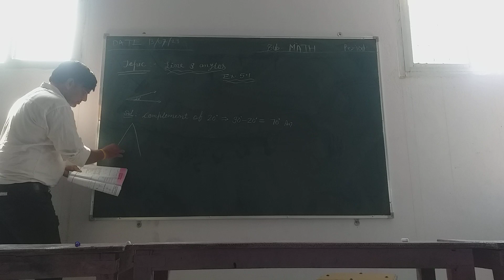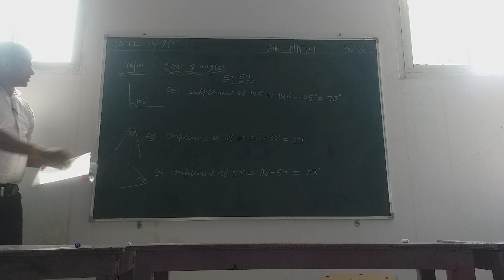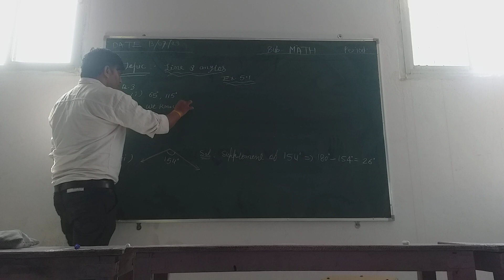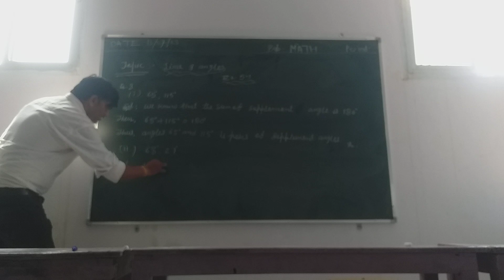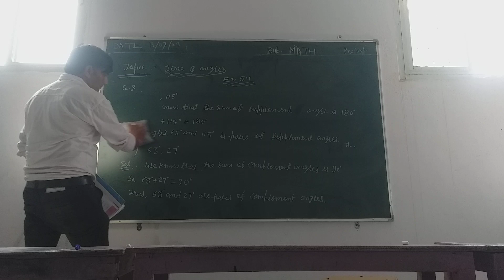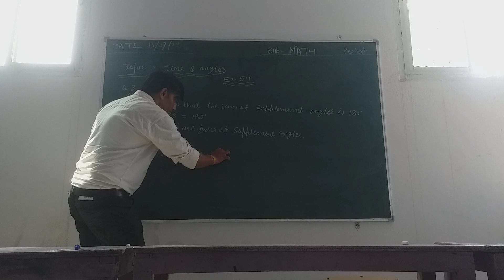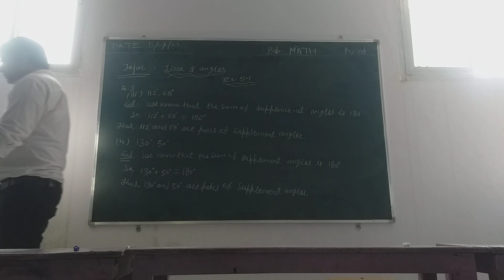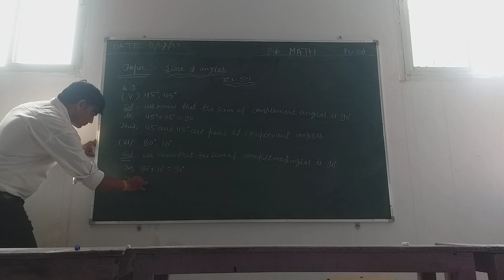20 October 2023